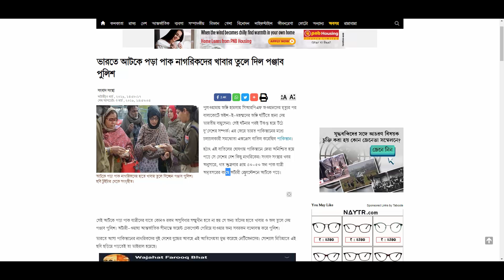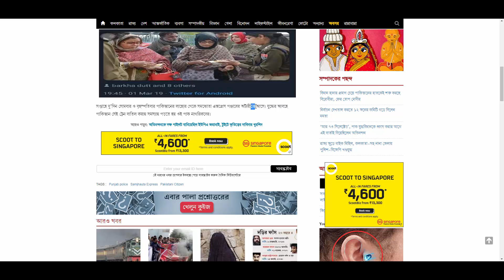ভারতে আটকে পড়া পাক নাগরিকদের খাবার তুলে দিল পঞ্জাব পুলিশ | Punjab police | Pakistani Citizen,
পুলওয়ামায় জঙ্গি হামলায় সিআরপিএফ জওয়ানদের মৃত্যুর পর বালাকোটে জইশ-ই-মহম্মদের জঙ্গি ঘাঁটিতে হানা দেয় ভারতীয় বায়ুসেনা। সেই ঘটনার পরই উত্তপ্ত হয়ে উঠে দু’দেশের সম্পর্ক।